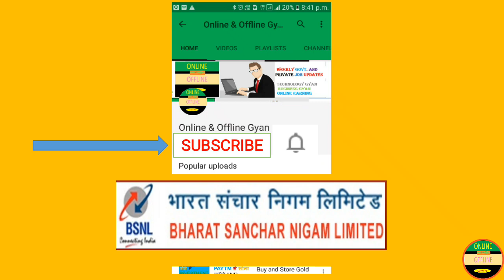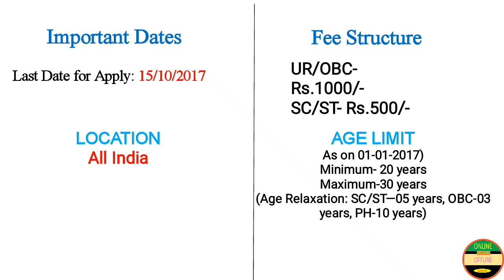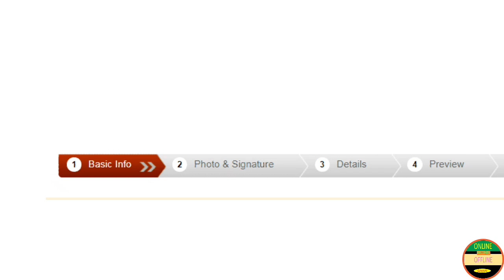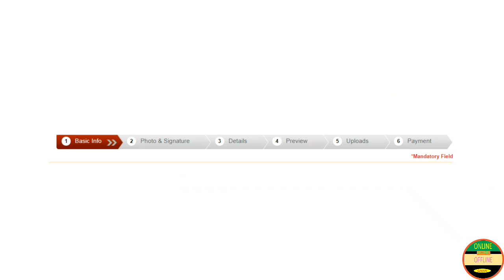Bharat Sanchar Nigam Limited || BSNL Recruitment 2017 || Direct Junior Accounts Officer